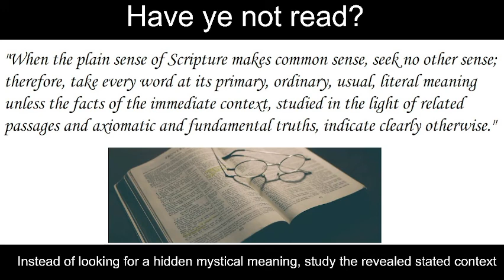Have you not read? Is it not written? When the plain sense makes sense stop and seek no other sense.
The more reformed, new age way of viewing the bible continues to cause many unnecessary errors when reading the bible. The idea that well, it " means to me this or that" is subjective and is one of the reasons we have so many denominations reading the same passage yet coming up with dozens of contradicting views.
The plain, literal and common sense approach would and can remove many of these errors if we would just read them as written.